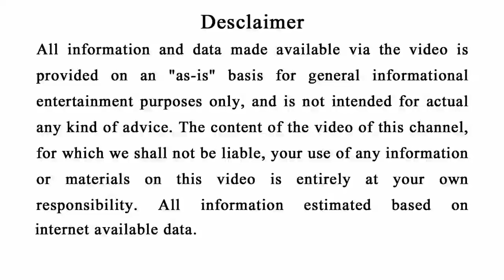Vastu Tips | ନିଜ ସ୍ୱାମୀ ସହ ଭୋଜନ କରୁଛନ୍ତିକି ନିଶ୍ଚୟ ଦେଖନ୍ତୁ, ଭୋଜନ କରିବାର ସଠିକ ନିୟମ#Anuchinta#Maalaxmi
odia bayagita
odia sadhubani
odia anuchinta
odia tips
odia vastu tips
vastu bichara
odia nitibani
2023